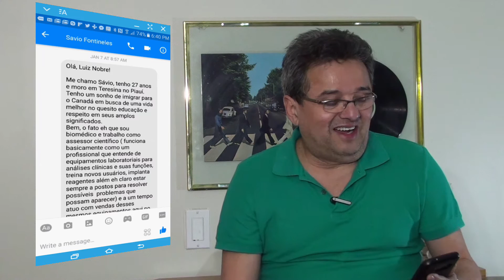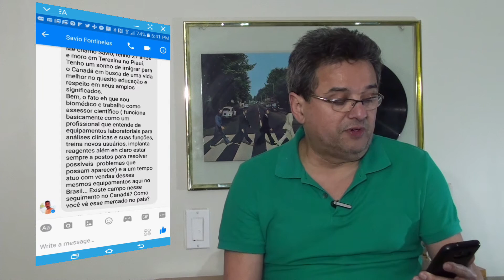Acorda Brasil Responde: Biomédicos no Canadá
Video respondendo as perguntas dos internautas.
Meu twitter: @lfnobre